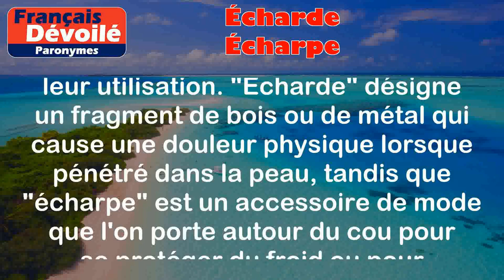Écharde et Écharpe (Paronymes)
Écharde :
Une écharde est un petit fragment de bois ou de métal qui pénètre dans la peau et provoque une sensation de douleur ou d'inconfort.

Exemples :
- J'ai retiré une écharde de mon doigt avec une pince.
- Fais attention, il y a des échardes sur ce vieux banc en bois.

Écharpe :
Une écharpe est un accessoire de mode que l'on porte autour du cou pour se protéger du froid ou pour ajouter une touche de style à une tenue.

Exemples :
- J'ai acheté une nouvelle écharpe en laine pour l'hiver.
- Elle porte une écharpe colorée qui lui donne un look élégant.

Différence entre les 2 mots :

La principale différence entre les deux mots est leur signification et leur utilisation. "Écharde" désigne un fragment de bois ou de métal qui cause une douleur physique lorsque pénétré dans la peau, tandis que "écharpe" est un accessoire de mode que l'on porte autour du cou pour se protéger du froid ou pour ajouter du style à une tenue.